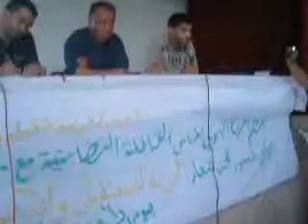اهل اكلي في القافلة التضامنة ليوم 04/07/2010
ahl igli